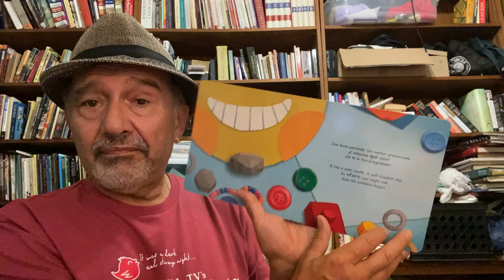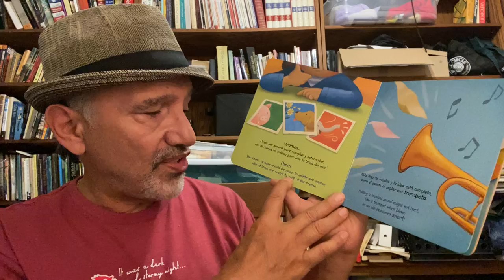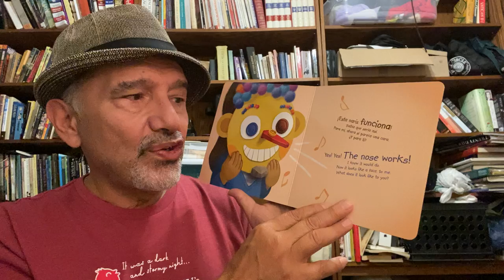This Face Needs A Nose - Frank